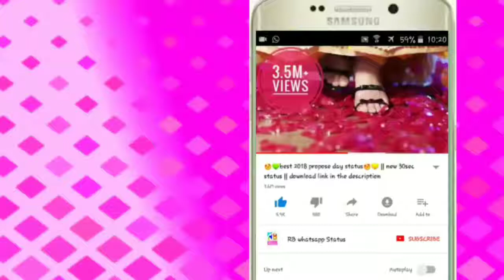💖💖New whatsapp video status💖💖RB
🍊🍊Umar ❇️ Rahi 🍊🍊

🔈🔉🔊 comment for your choice songs

🔔🔔🔔🔔🔔🔔🔔🔔🔔🔔 Notifications ✔️

This songs 🔉🔈🔊🔊🔊
Umar Rahi status
Umar Rahi
Orange City chennal
Ocity

Whatsapp status video on YouTube

Orange City chennal status,
Orange City whatsapp video,
Whatsapp status latest,
 status lyrics,

ngs,
app loveWhatsapp comedy,
 status comedy video,
pp romantic songs videos,
Whatsapp romantic scene,
app romantic status video Hindi,
pp status sad video,
p emotional status ,
Emotional status,
Whatsapp status top videos,
Whatsapp status TV serial,
Whatsapp status new movies,
TV series Whatsapps status,
WhatsaWhatsapp status attitude girl,
p status girl dance,
Whatsapp status photos,
Whatsapp 3d status,
Whatsapp status girl,
30 sec video ,
30 second video,
Whatsapp status,
 cute status for girl,
cute boy status in hindi,
smart boy status for whatsapp,
handsome boy status for whatsapp,
cool status for whatsapp in hindi,
cool status lines,
love propose status video,
30 second love proposal video,
cute love proposal whatsapp status,
propose status in marathi
dosti attitude status,
friendship attitude hindi status,
dosti status in hindi font,
best friend status for whatsapp,
sorry whatsapp status in hindi,
sorry status video,
sorry status for girlfriend,
sorry status for boyfriend,
Whatsapp status sorry,
miss you whatsapp status video,
Whatsapp status heart touching,
Status,
Whatsapp status Valentine's Day,
Valentine's Day whatsapp status,
Valentine's Day 30 second video,
2018 Valentine's Day whatsapp status,
Whatsapp status Rose Day,

Bangla status
Bengoli Status
Telgu Status
Chaanf sifarish WhatsApp Status
Status video
New status video
2018 status
WhatsApp Video
Love propose status
I love u status
Bewafa status
Heart touching status
First love status
Pahla pyar
Break up status
Cute love video
Love story
New album
Cover song
Pehchaan music
Rahul Jain
Tiger shrof
Disha patani
Jacqueline Fernandez
Baaghi 2
Baghi 2
Ek do teen full song
Student of the year 2
Student of the year trailer
New video
Pehchan music
Sweet Status
Lovely status
Beautiful status
Famous status
Heart touching video
New video 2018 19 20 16
Fanna status lover